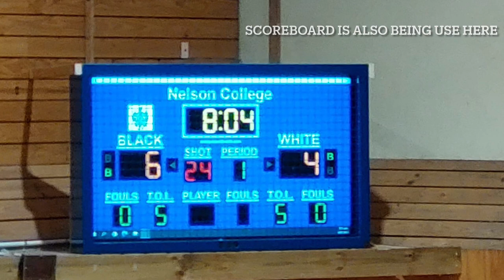Nelson College Boarding Bubble 2.0 (Week 3)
Week 3 Highlights